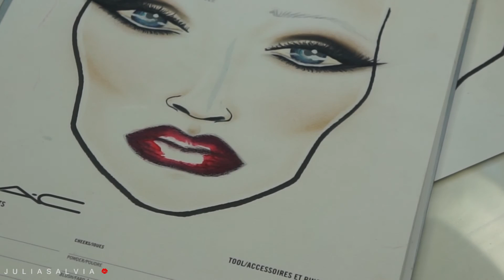MAC Face Chart Makeup Tutorial | HOW TO (UPDATED)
practice makes perfect, i promise! open me to see where i started when i made face charts (fyi they were pretty ugly LOL)

▷INSTAGRAM♡: @beautybyjulia @julia_salvia

HI Beauties! ❤

I've been getting really into MAC face charts lately and love creating them, especially so i can give my face a break! hashtag juliasalvia or beautybyjulia on your posts with your face charts so that i can see yours!

►CHECK OUT THE VIDEOS BELOW!

Periscope: @juliasalvia

Code: "JULIA"

Jupiter-One
(YouTube Music)